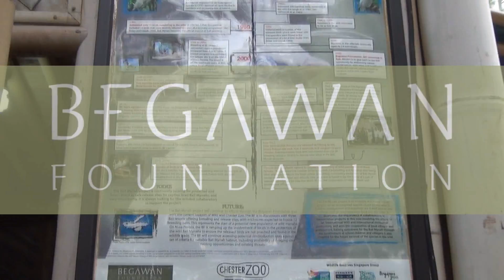Begawan Foundation (Bali Starling Conservation Project)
The Bali Starling Conservation Project was one of Begawan Foundation’s first initiatives, with the objective of rescuing this bird from the edge of extinction and to restore healthy populations to the wild. We have been working in conservation since 1999 when two original pairs of birds were imported back to Bali.
We have undertaken programs with adults and students, and our successful breeding program has won the highly prestigious Tri Hita Karana Award, which recognises that we implement the tenets of Balinese beliefs – harmony with the Creator, with the surrounding community and with the environment.
We have successfully released Bali Starlings, and are currently monitoring on a daily basis the free-flying birds at our current breeding site in Sibang.
The key to the success of the project is the involvement and participation of the local community, especially children. Programmes with school students have been undertaken since 2011 with a focus on increasing awareness and reducing the trapping of released birds. One of the features of this program is to encourage reflection, understanding, emotions and self-experience. We believe that ‘learning by doing’ is important, so we build practical tasks into our education programmes.
location: Sibang Breeding and Release Centre, Begawan Foundation, Green School Complex, Banjar Saren
Desa Sibangkaja, Abiansemal, Badung